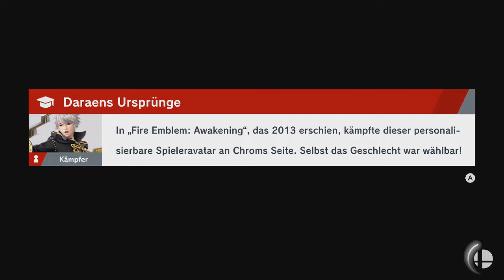Super Smash Bros. Ultimate - Bubbles